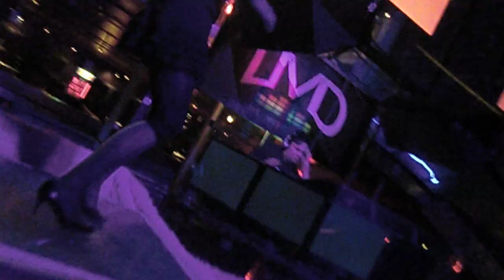Circus, Hollywood 8-21-10 #20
Circus Disco, Hollywood. LMD. August 21, 2010